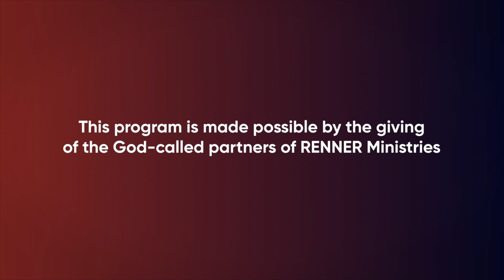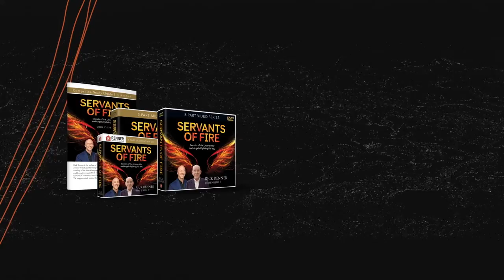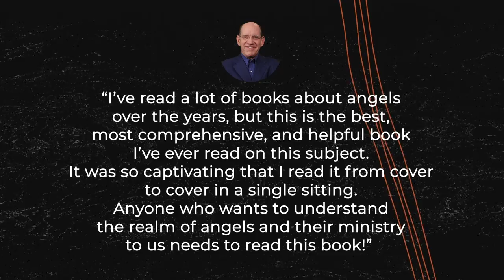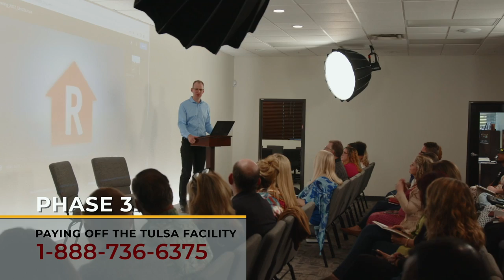Gatekeepers of the Supernatural — Rick Renner (With Joseph Z)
Learn how actions in the natural elicit a supernatural response as Rick and Joseph discuss our God-ordained roles as gatekeepers of the supernatural. To order the series and book offer click SHOW MORE.

God has dispatched angels — servants of fire — to assist and help believers. Joseph Z and Rick Renner sat down to delve into the subject of angelic ministry that is available to the Church — and YOU — and how to activate their service in the life of every believer.

Servants of Fire delivers sound biblical instruction to unveil the realm of the spirit and bring to pass the will, plans, and purposes of God on the earth. It dives deep into the subject of angels and makes it all understandable to those who have hungry hearts and want to experience angelic ministry. Rick Renner says, “I’ve read a lot of books about angels over the years, but this is the best, most comprehensive, and helpful book I’ve ever read on this subject. It was so captivating that I read it from cover to cover in a single setting. Anyone who wants to understand the realm of angels and their ministry to us needs to read this book!”